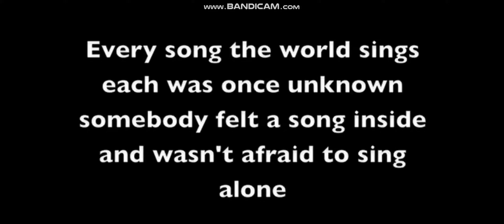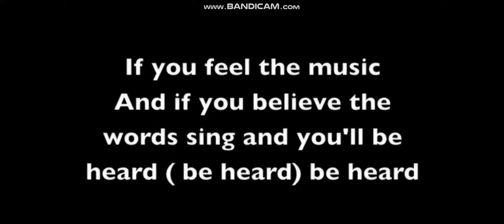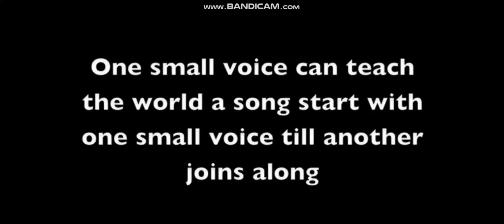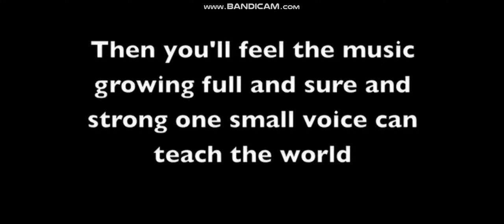One Small Voice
It Was Originally From Sesame Street By Jeff Moss!